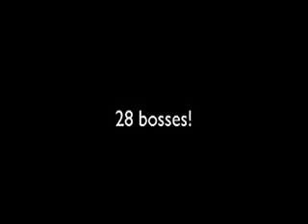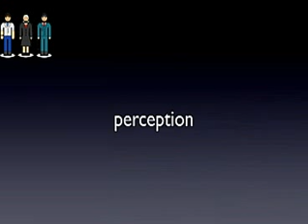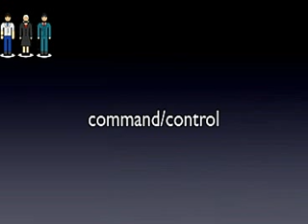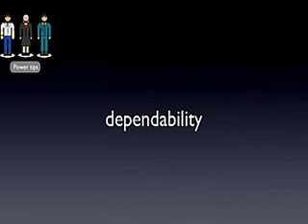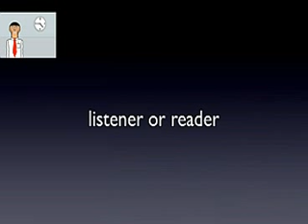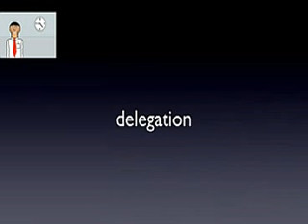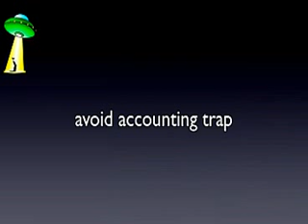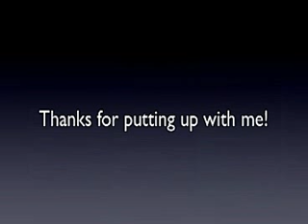The Secret Art of Managing Your Boss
Originally presented as a sessionn at the 2006 conference of the National Association of Graduate Admissions Professionals.